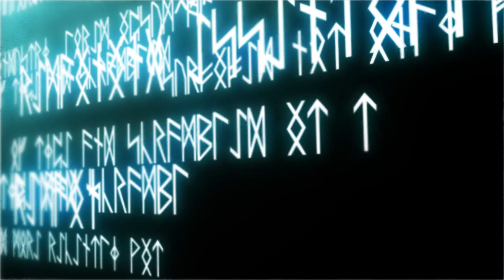Tamayura Mirai - OP Movie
Tamayura Mirai is a midsummer fantasy visual novel of humans, spirits, and sorcerers that's won several industry awards in Japan.

Vocals: Kanako Ito
Lyrics: moa